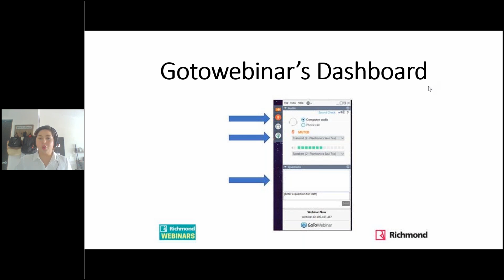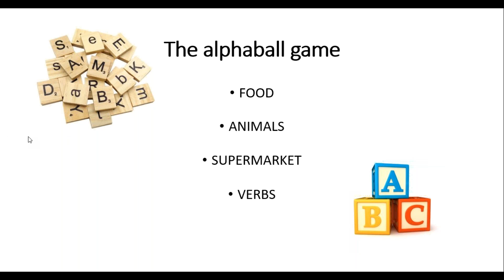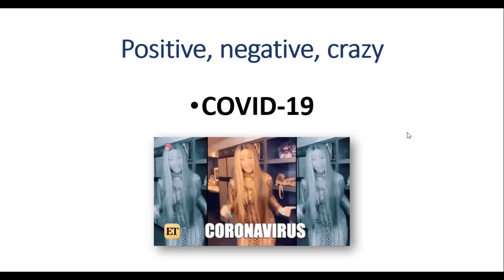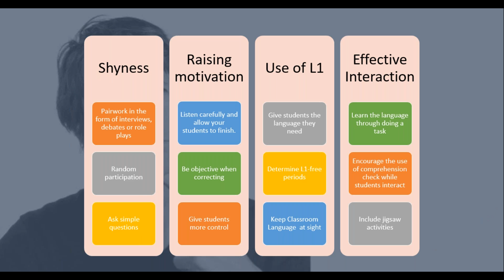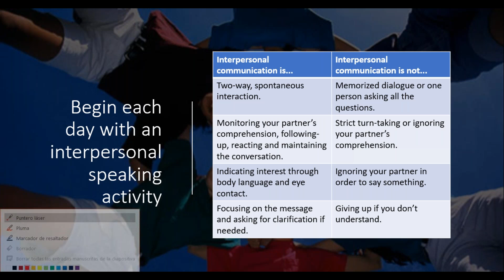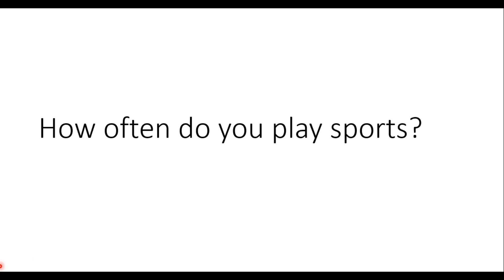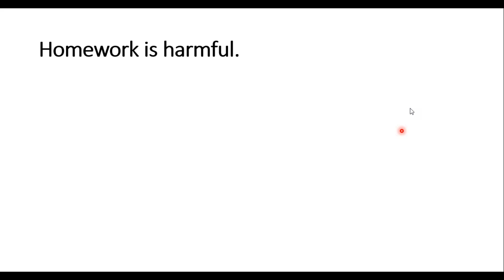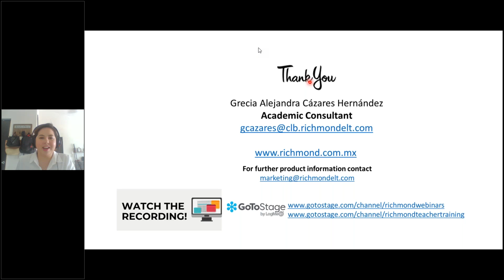4. Now You're Talking